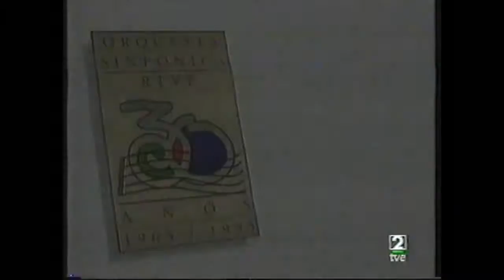Mahler 3ª Fruhbeck